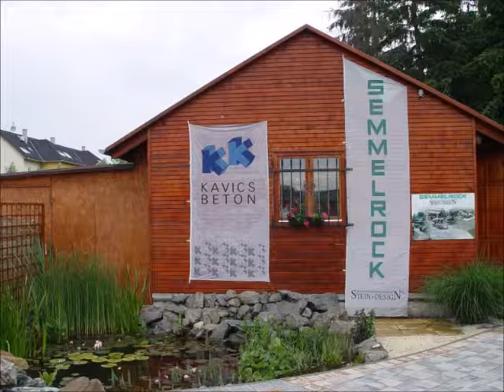Center Kert Telepi film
Center Kert Kft - Térkőáruház telephely bemutatása.
Barabás Téglakő, Semmelrock és Kavics Beton térkövek forgalmazása.